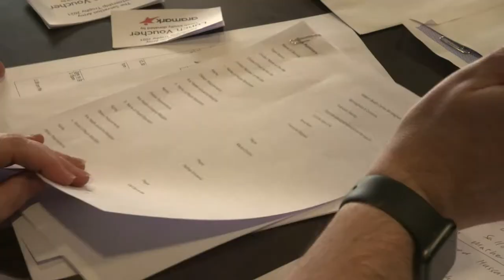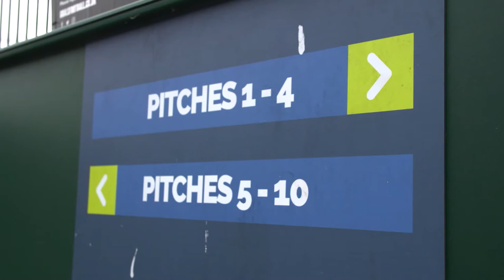Frontline Live | Homelessness Football Tournament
The Salvation Army’s tenth annual football tournament for people who are homeless, took place on Thursday (23 September).

The Partnership Trophy brings together 15 teams from Lifehouses, which provide accommodation and services for homeless people, and homelessness support services across the UK.

The five-a-side tournament is being supported by the Guardiola Sala Foundation, a humanitarian charity set up by Manchester City manager Pep Guardiola and his family, who attended the last event in 2019, and removals firm Pickfords, who have named The Salvation Army its charity of the year.